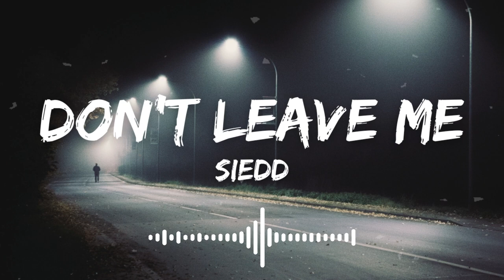Siedd - Don't Leave Me (Nightcore) - (Vocals Only)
🎧 Siedd - Don't Leave Me (Nightcore)

Don't Leave Me:
Written by: Siedd
Produced by: Siedd, Makkah Records